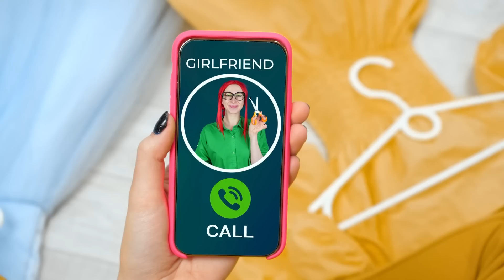बिस्तर के नीचे गुप्त कमरे | ब्लैक बनाम पिंक कलर चैलेंज HAHANOM Challenge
यह एक बार और सभी के लिए तय करने का समय है कि कौन सा रंग बेहतर है: सुंदर और नाजुक गुलाबी, या अभी भी क्रूर और स्टाइलिश काला? पता लगाने के लिए इंतजार नहीं कर सकता? तैयार हो जाइए, हमारी नई चुनौती अभी शुरू होती है!